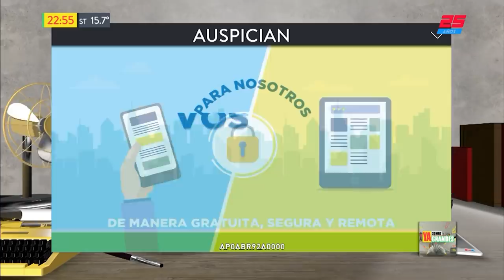Vidal reconoció que se reunió con Marcelo Tinelli | YA SOMOS GRANDES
Programa de "Ya Somos Grandes" emitido el Jueves 01 de Noviembre de 2018.